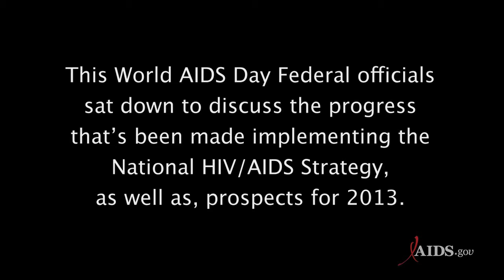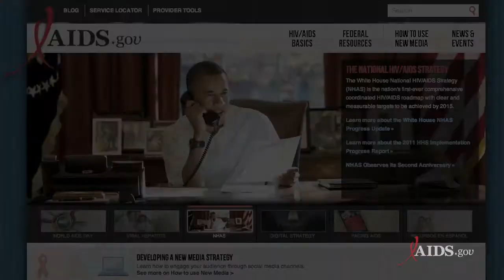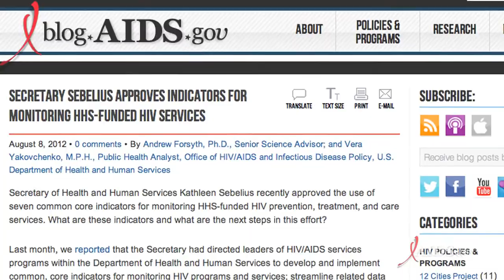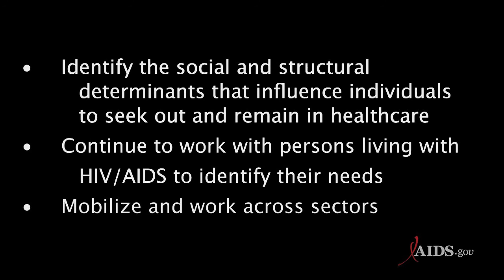Conversations with AIDS.gov - The National HIV/AIDS Strategy in 2012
Dr. Howard Koh sat down with Dr. Ronald Valdiserri to discuss the progress implementing the National HIV/AIDS Strategy as well as the prospects for an AIDS-free generation. Find out more on the AIDS.gov blog